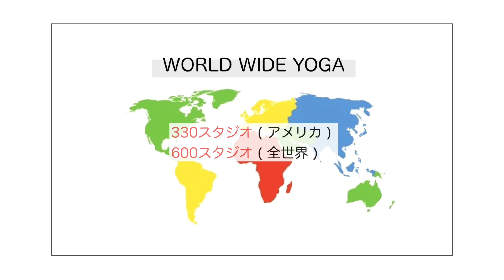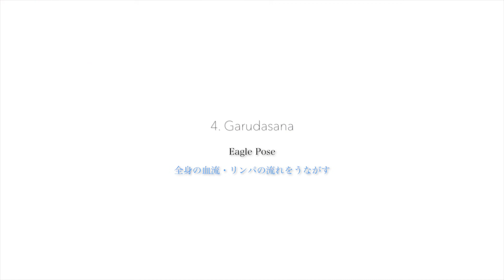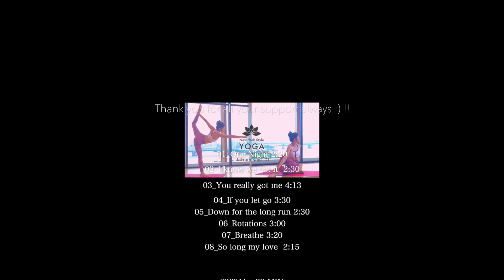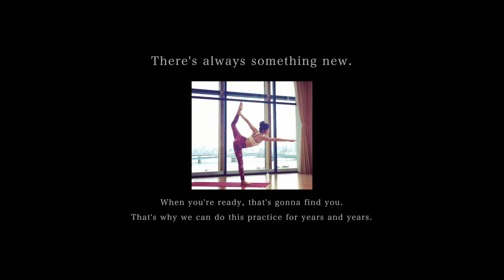毎日したいハタヨガシリーズ ☆ ビクラムヨガ・前半２５分【 元祖ホットヨガ 】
ビクラムサウンドはこちら

ビクラムヨガ
全24ポーズはこちら

毎日おこないたいヨガシリーズ

「 よい習慣 」「 よい自分 」「 よい人生 」

ヨガは「 よい習慣 」をつくるのにもっともよい方法です。

☆ ヨガのポーズをただしくとるためのヨガマット ☆

お使いいただくと、
動画でのヨガをより行いやすくなります。

ヨガを通じてわたしにおきたココロ・カラダの変化を
できるだけ多くの人のココロ・カラダに引き起こす